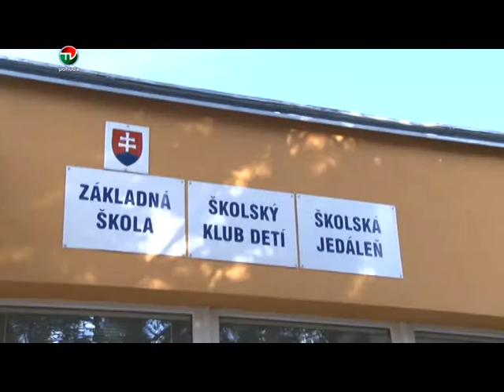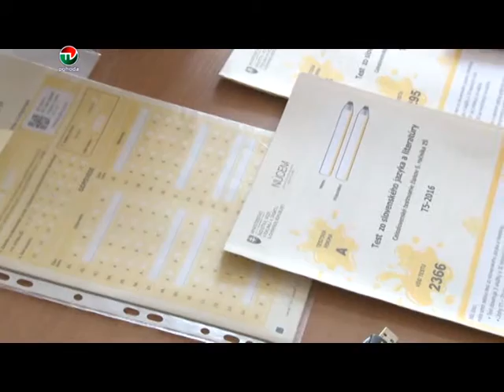TESTOVANIE PIATAKOV 2016